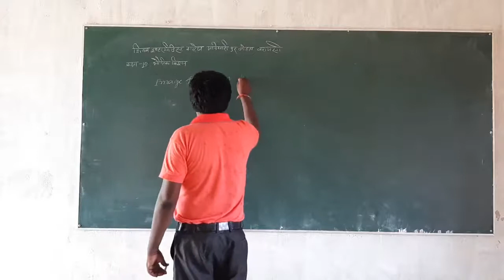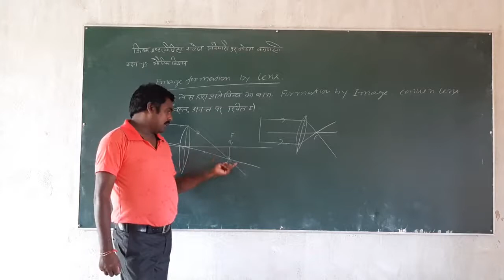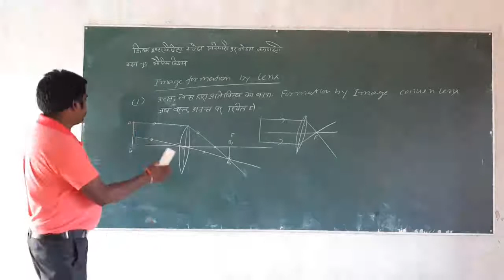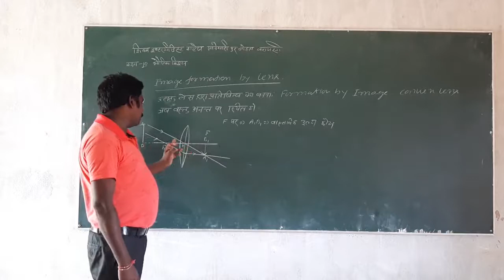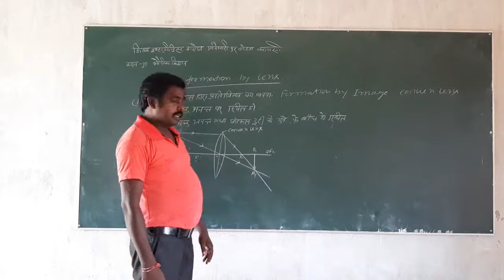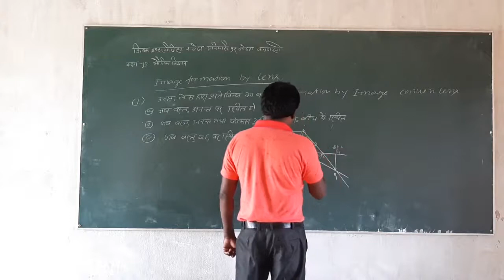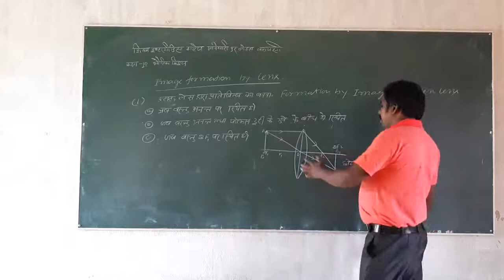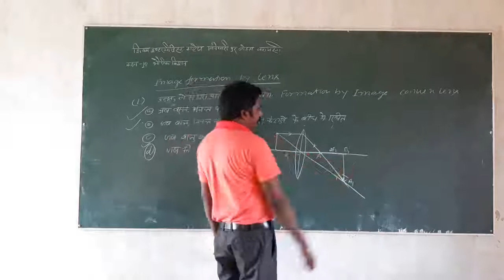Class 10 Physics(Light) Lecture-11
Class 10 Physics(Light) Lecture-11 Online Class